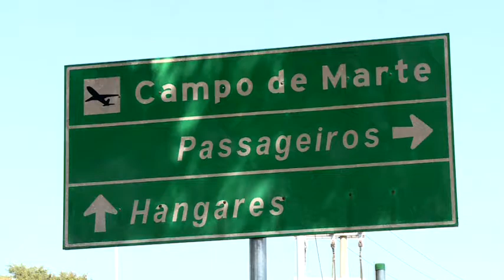Autoridades colocam fim em impasse sobre o Campo de Marte - Jornal da Vida 07/08/2017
O presidente Michel Temer e o prefeito de São Paulo, João Dória, se encontraram na capital paulista para colocar fim em um impasse judicial entre a administração municipal e a união.